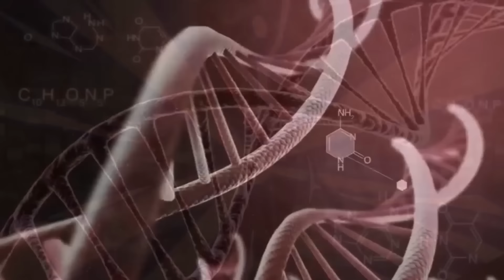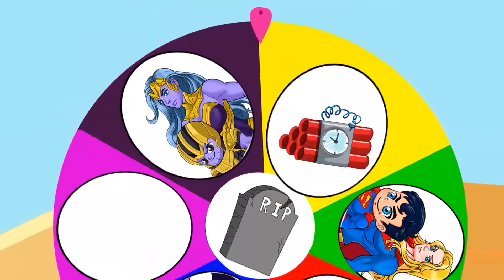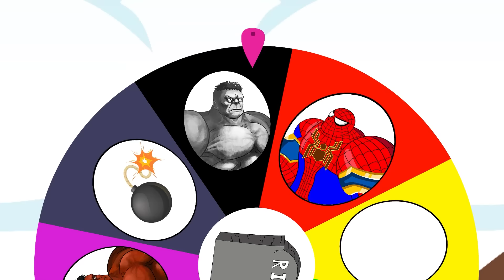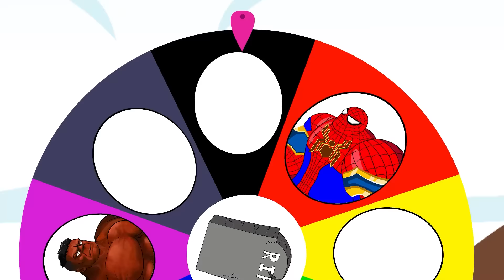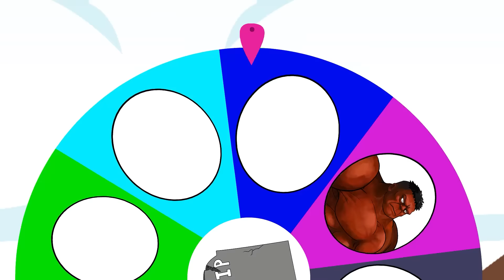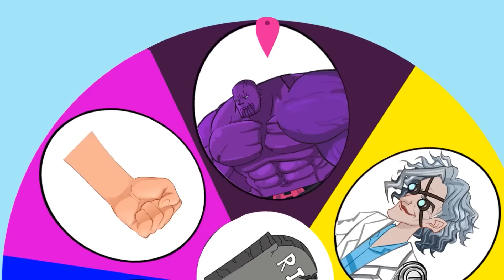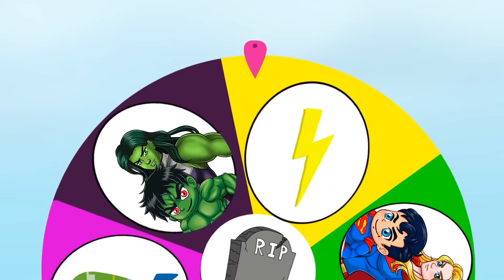Avengers Assemble - RED HULK Transformation vs. Spider GWEN Angel: SUPERHERO Returning from the Dead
Witness the epic battle between Red Hulk and Spider Gwen in this superhero showdown! Watch as these powerful characters return from the dead in an action-packed transformation scene that will leave you on the edge of your seat! @evolutionofgodzilla8442